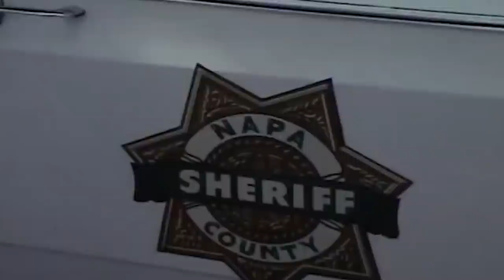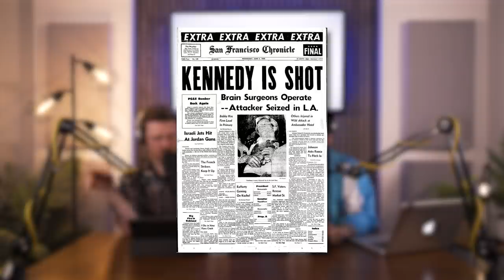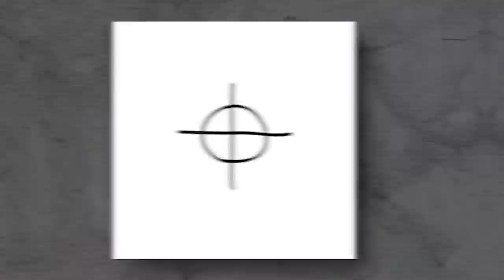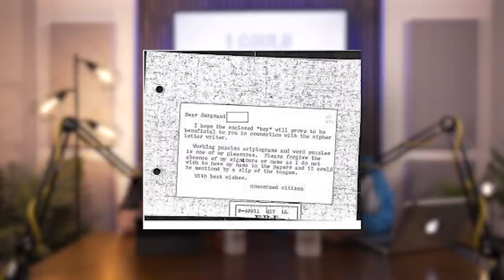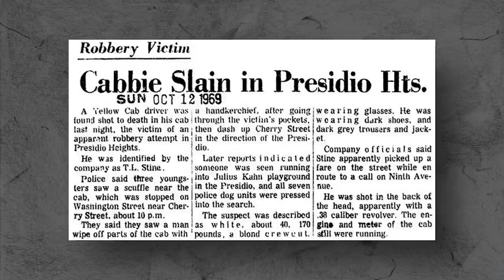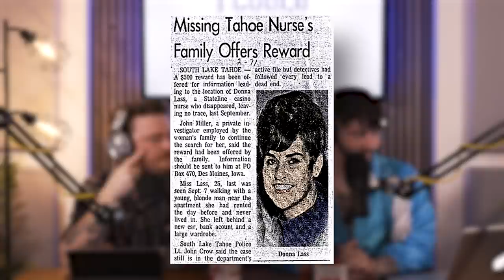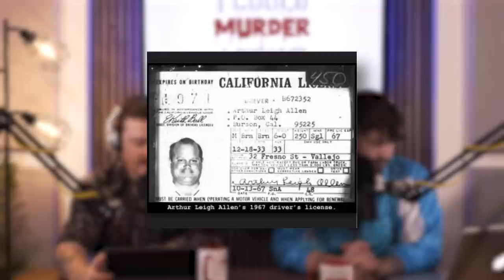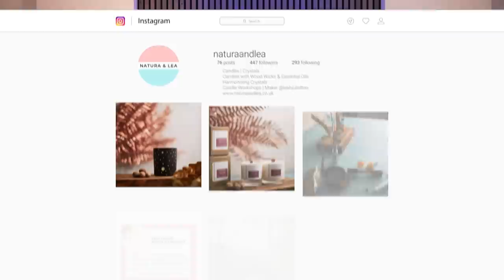Who Was The Zodiac Killer? | ICMAP | S5 EP1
I Could Murder A Podcast is BACK with a brand new series - and what better place to start than with the most famous unsolved murder case in American history… The Zodiac Killer.

Produced & Mixed by Dan Lambert at Boston Sound | @bstnsnd
Edited by Ben Bonsey | @benbonsey
Additional voice over by Adam Kordecki
Additional research and timelines written by Danielle St Romaine
Resident Forensic Psychiatrist - Dr Sohom Das